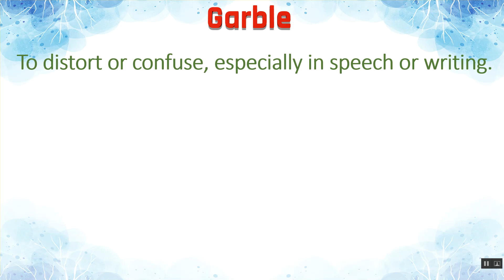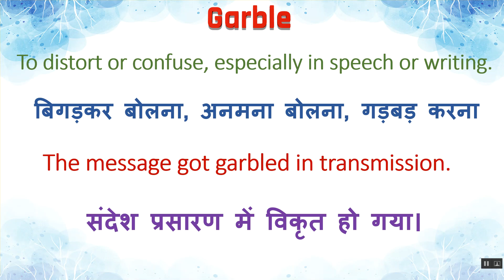Garble Meaning in Hindi | Garble का हिंदी में अर्थ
" Garble Ka Kya Matlab Hota Hai | Garble Meaning in Hindi | Garble का हिंदी में अर्थ